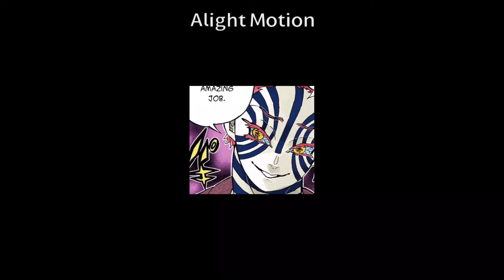Akaza’s lap is empty, lemme take a seat 😙